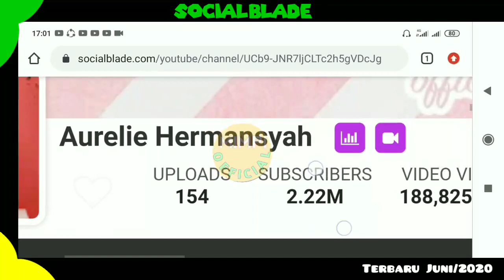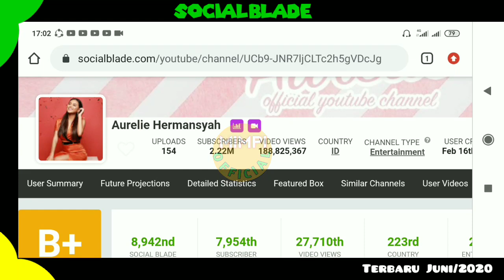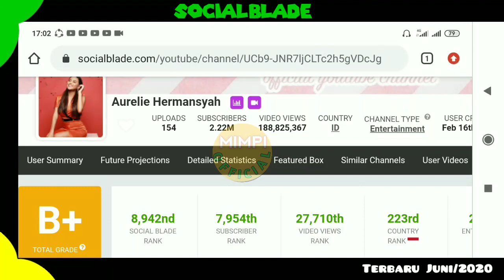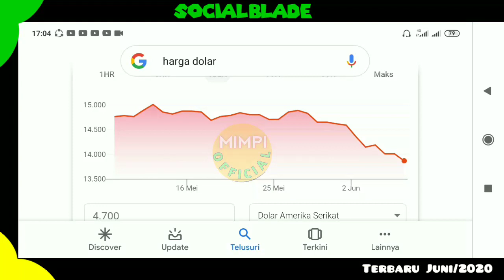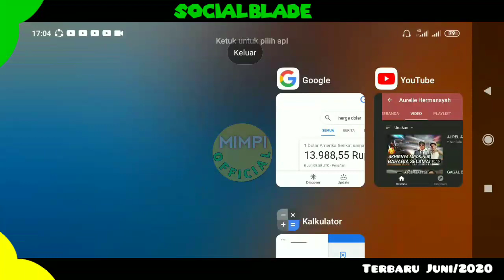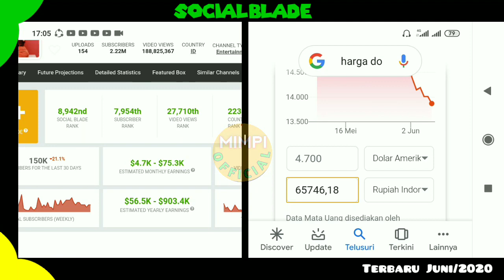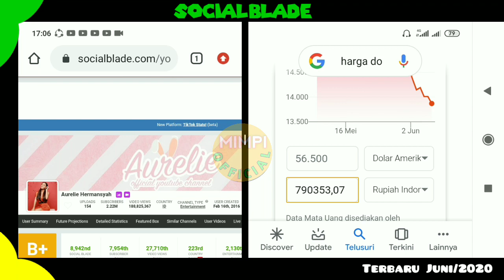Terbaru!! Gaji Aurel Hermansyah Meningkat Setiap Bulan.....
VIDEO LAINYA..

Gaji Youtuber, penghasilan Youtuber Indonesia, gaji Youtuber  Aurel Hermansyah dari youtube, gaji Aurel Hermansyah setiap Bulan, gaji Youtuber 2020,gaji Aurel Hermansyah terbaru 2020,
Aurel berseteru dengan ibunya,
aurel dicap anak durhaka, aurel dan krisdayanti, aurel dan azriel waktu kecil, Aurel pergi ke psikolog,klarifikasi Aurel Hermansyah, klarifikasi kd,